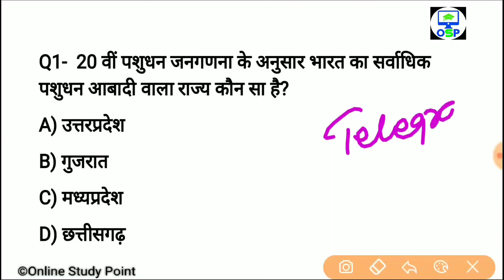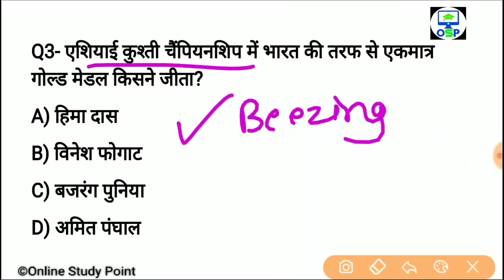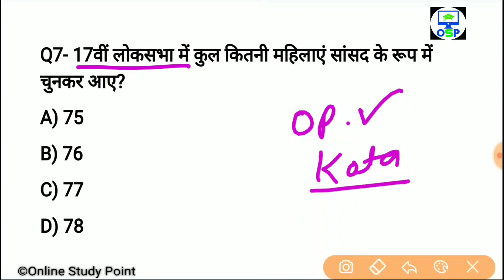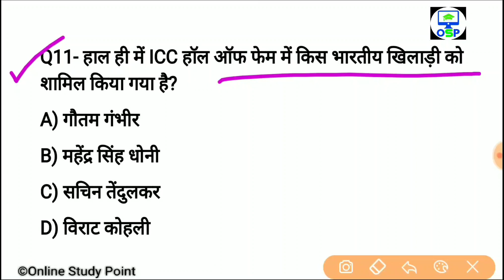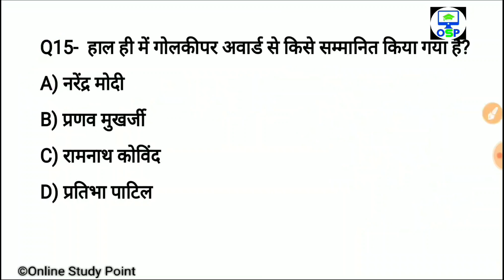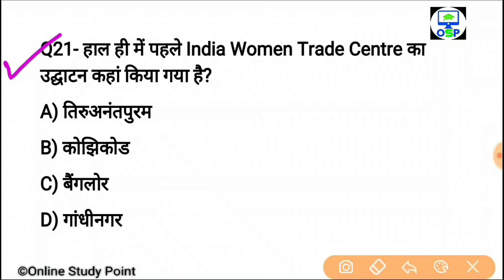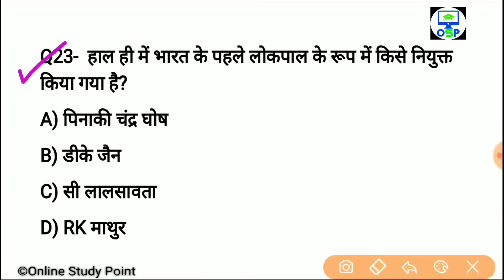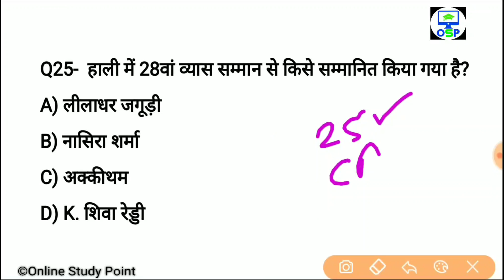Top 25 current affairs 2019 in hindi | 2019 के 25 सबसे महत्वपूर्ण प्रश्न | for all exam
★ Dear students  भारत के 28 राज्य PDF notes के लिए नीचे लिंक में क्लिक करके Download कर सकते हैं ₹49 only 👇